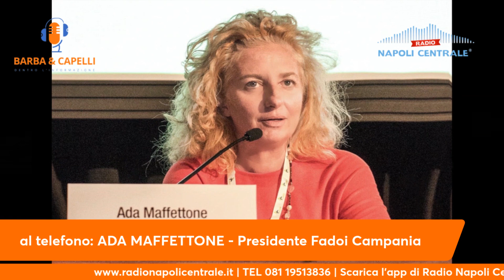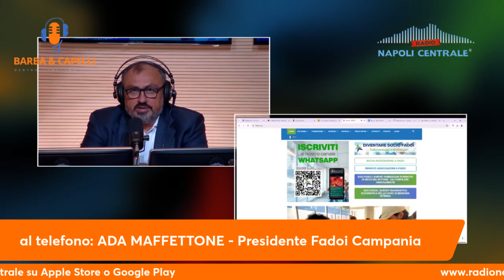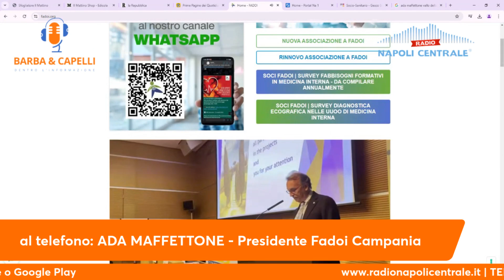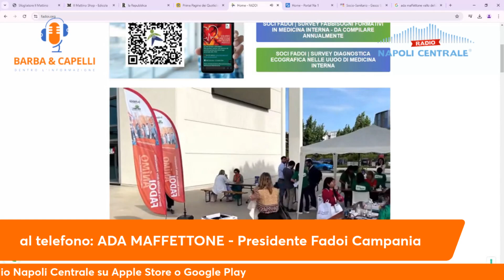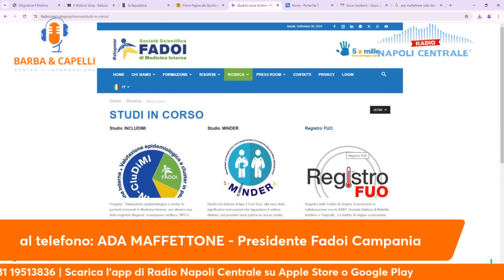Ada Maffettone, Congresso Fadoi Campania